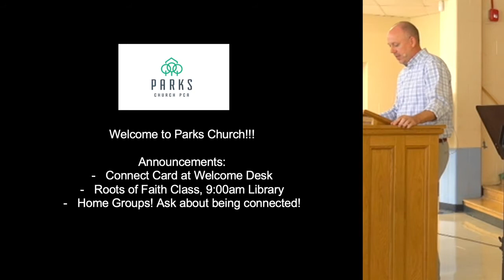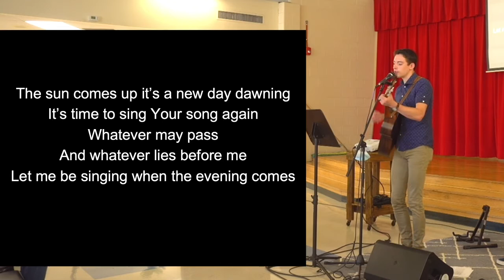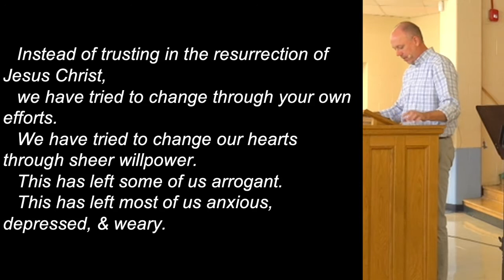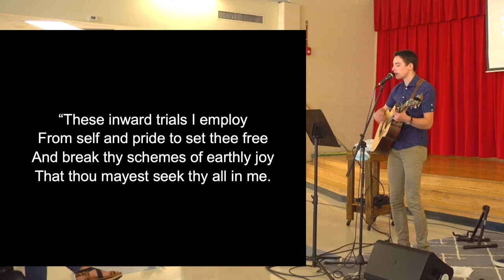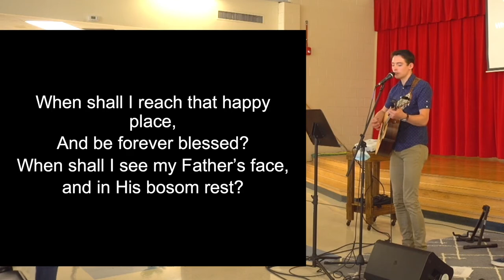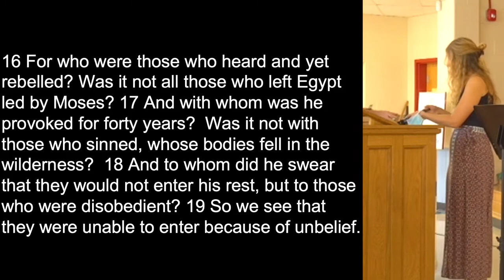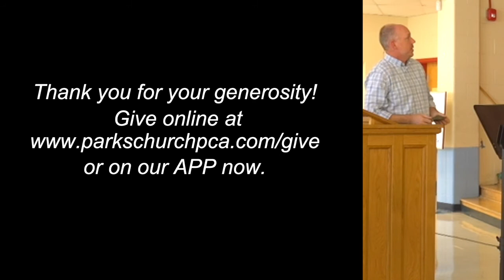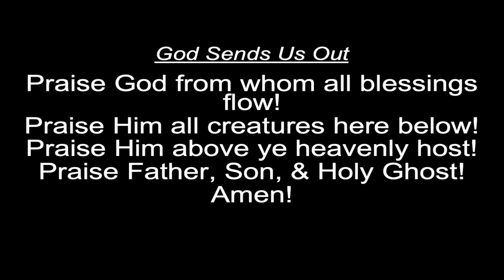September 26, 2021 - A Better Rest - Hebrews 3-4 - Eric Ashley